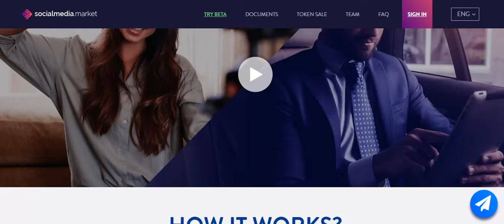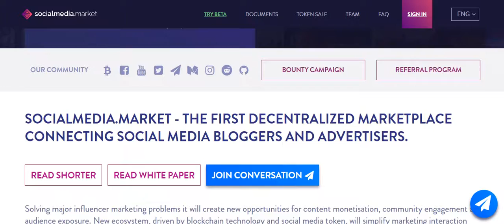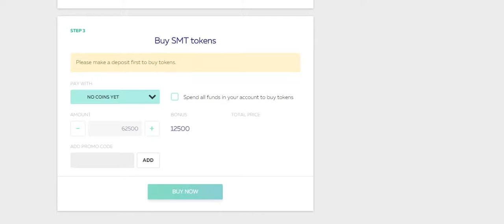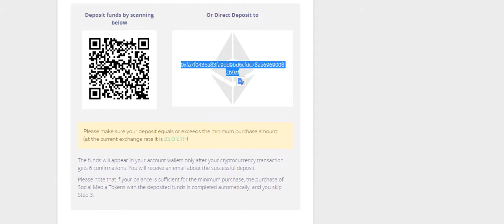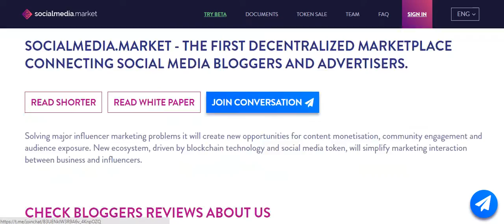Socialmedia.market como comprar os Tokens.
A pré-ico foi um sucesso, a ICO começa dia 09 de fevereiro.

SOCIALMEDIA.MARKET - O PRIMEIRO MERCADO DESCENTRALIZADA CONECTAR BLOGUEIROS E ANUNCIANTES DE MÍDIA SOCIAL

Vídeo feito por:
.Bitcoin Talk User: Vipercps